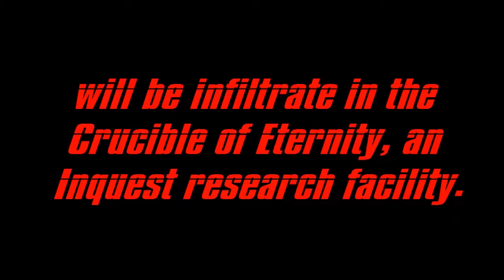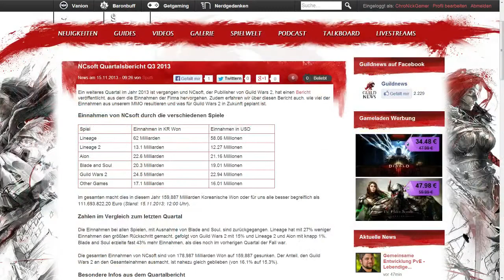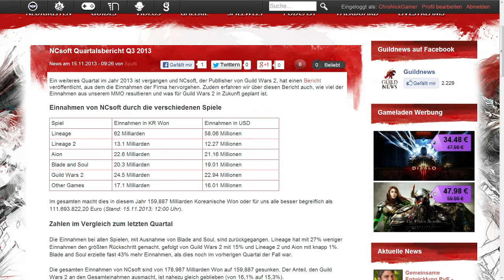GuildNews Podcast Nr. 33